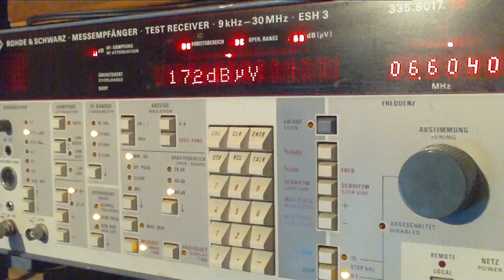Rohde & Schwarz ESH3